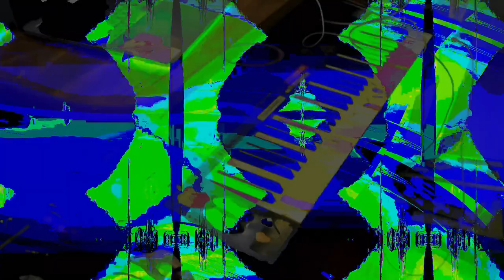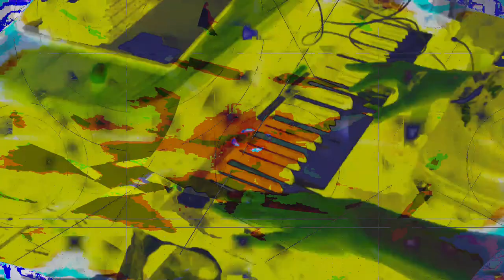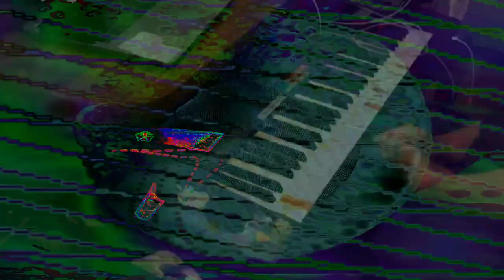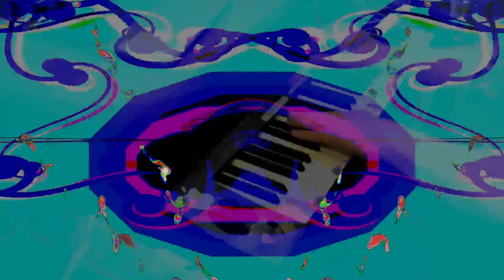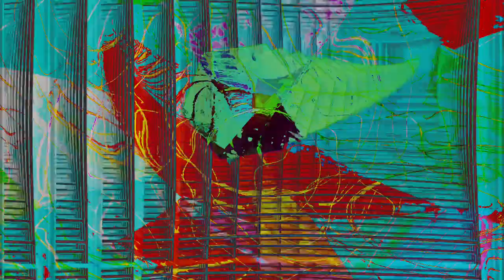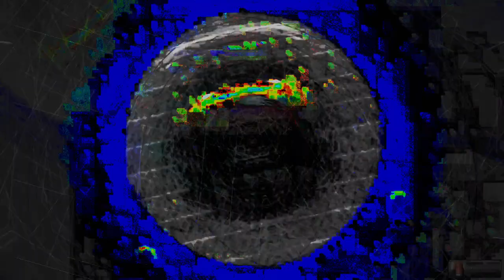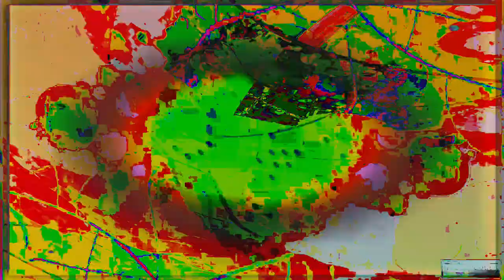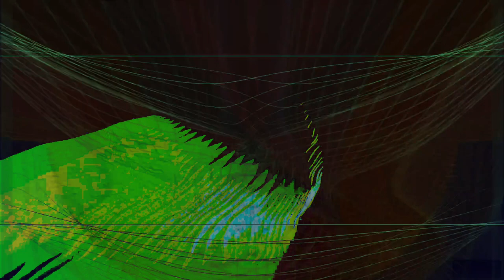Movie 24 07 04 00h36m42s